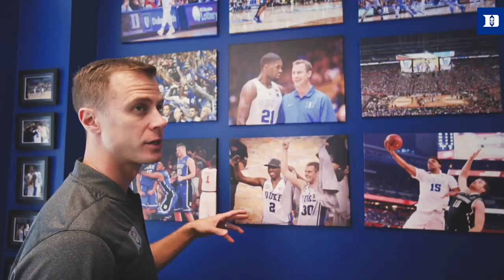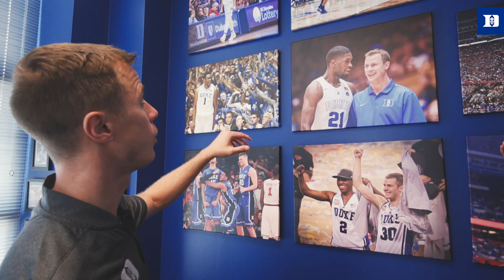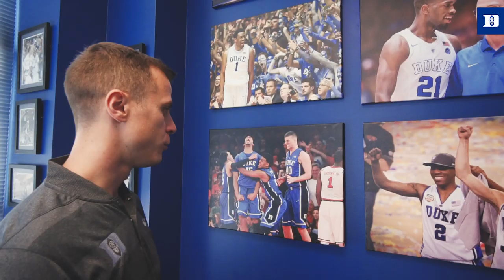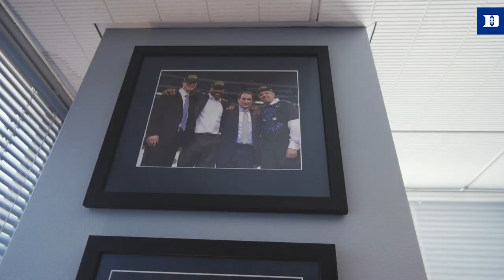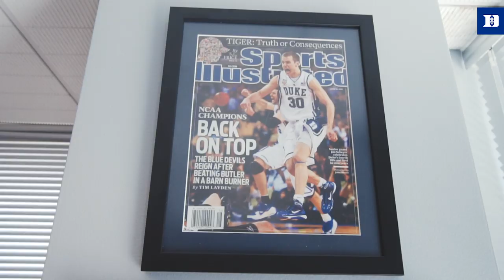Duke Days: Jon Scheyer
A summer day in the life with Duke Associate Head Coach Jon Scheyer. Follow Coach Scheyer as he heads in to the office, works out Tre Jones, tours his office, plays Javin DeLaurier in HORSE and re-connects with RJ Barrett.